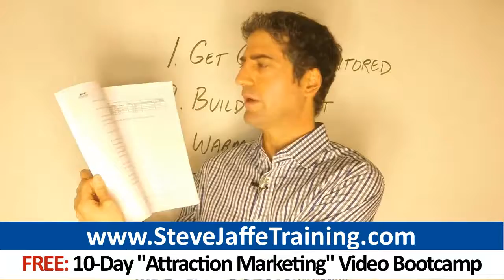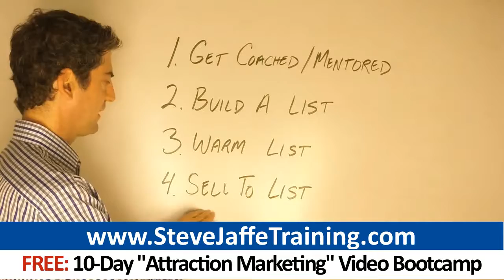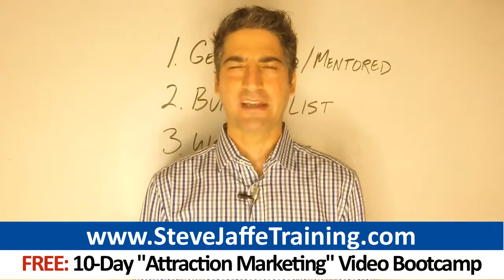ACN Top Earner Marketing Secrets: How To Build A 6-Figure ACN Business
Click And Get Your Free 10-Day Attraction Marketing Video Bootcamp

0:21 ACN
0:13 acn leads
0:39 MyACN
1:52 My ACN
1:52 ACN Inc

ACN business owners: It's time to step up your game and learn what it REALLY takes to become a top 2% producer Are you committed to making it to the top of your comp. plan?  If you want to become a top earner, the way to do it is to implement a promotional plan that puts your message in front of thousands of people - not merely a handful of friends, family members and people you know.  You have to learn how to market- like a REAL business!  Below are 3 strategies 7-figure earners taught me I have successfully used to take my business to an entirely new level:

- Grow Your Belief Level  To succeed in ACN, you need to have very strong beliefs in four key areas. To start, you must have a high level of belief in your own abilities. Don't let anyone tell you you're going to fail. Only you can decide how much success you're going to achieve. Don't just think about succeeding, your self confidence will grow when you take action.  You've also got to maintain a high belief level in your product line. You cannot successfully promote a product you don't like. Get your hands on all the company's products. You've got to get real experience with all your company's products. Try to use your company's products day in and day out. Make sure you're in an opportunity where you believe in the product line.  Third, make sure you develop very strong belief in the business opportunity behind ACN. It's important you're in a company where you feel great about the comp plan. management team and company mission. Get to your company's live events. Get to know leaders in your company.  A fourth factor is belief in your success plan. It's important you are learning from top producers in ACN and following proven strategies.

- Use Duplicable Sales Presentation Tools  A presentation tool is a recording such as a recorded webinar or online streaming video that presents your company, management team, comp. plan, etc. Top earners have relied on sales tools to do the presenting for them since the 1970's, when distributors passed out cassette tapes. Instead of presenting your opportunity, you should let the sales tools do the talking.  Relying on sales tools in your ACN business has several benefits:  - Top producers typically record presentations, so you get an expert to deliver your presentations for you  - Your prospects get the same polished presentation every time  - You leverage your time because you don't need to do regular live presentations  - New distributors in your ACN business can start recruiting, without knowing how to present  - When people see a recorded presentation, they will realize they do not need to pitch and your sign-up rates will go up  Streaming online video is one of the easiest ways to present. I use a lot of online video in my marketing and it's *very* effective in closing sales on autopilot. Ask a top earner in your upline to create a sales tool if ACN doesn't provide one. If you're ready, you could record a presentation yourself. Use duplicable sales tool. You will build a larger ACN business as a result.